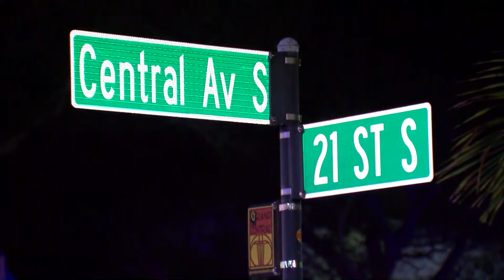2nd pedestrian dies in Central Avenue accident